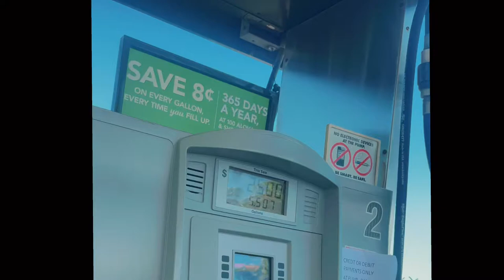🇫🇲Maui Adventures pt. 4 @TwinFalls💦☀️